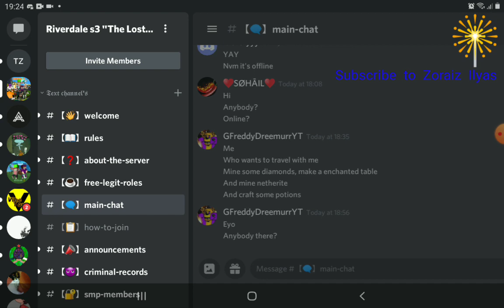January 16, 2021